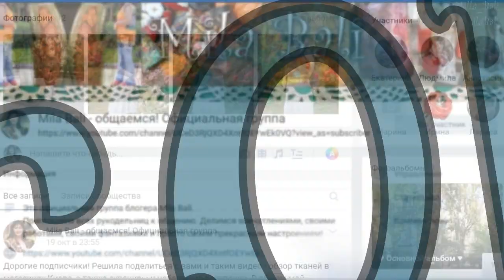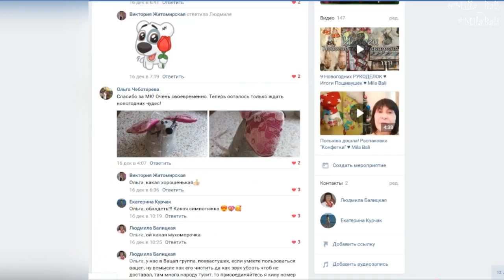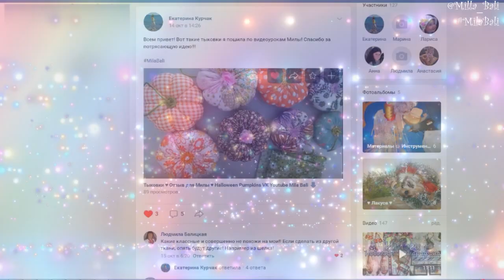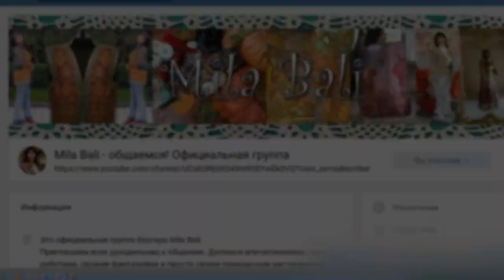Работы моих друзей из группы "Мир Хоббей" Ч.1 ♥ Новогодние ланчматы / сувениры / подарки ♥ Mila Bali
Сегодня я поделюсь с вами работами моих единомышленниц, прекрасных мастериц, которые вместе со мной постигали печворк, стёжку и все премудрости нашего совместного увлечения. С большой радостью и гордостью представляю вам их творчество. Это первая часть, новогодняя. Будут ещё ролики с работами этих замечательных творческих феечек!